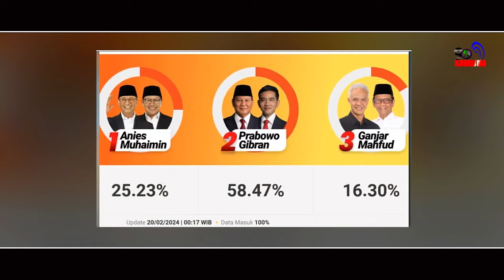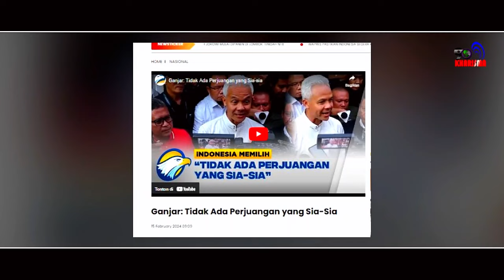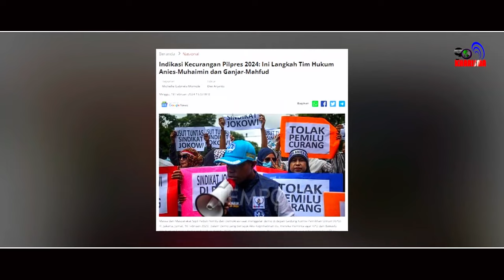Rinny Budoyo: Jangan Pernah Lelah Mencintai Indonesia, Belajar Dari Sri Mulyani & Ahok